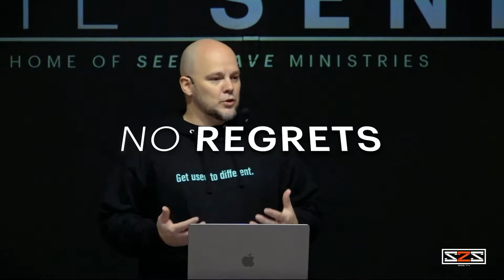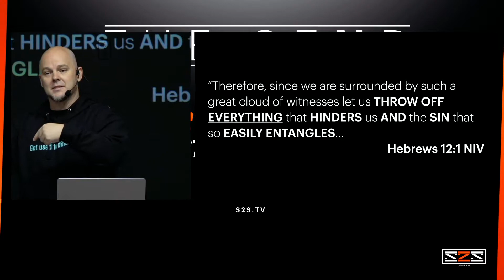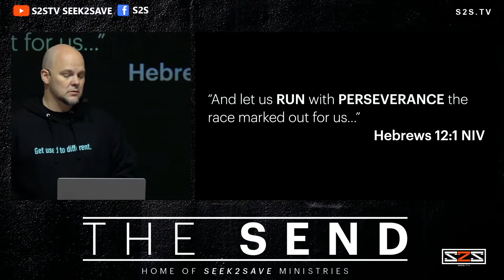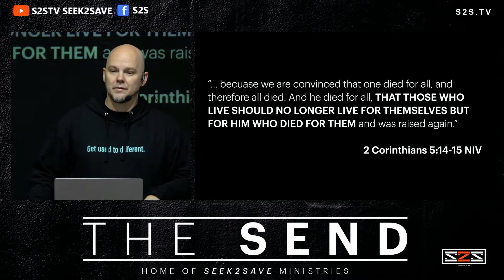NO REGRETS - WHAT IF 2022 WAS ALL YOU HAD LEFT?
Have you ever had regrets? Most of us do. Starting a new year can be like hitting the reset button. WHAT IF 2022 was all you had left? Would you give it all you got with NO REGRETS?

Check out this message and we hope it encourages you to go after all that God has for you this year.

This message is from our ministries Grow Meetings we have every Sunday 5:30 at THE SEND in Nederland Texas.

Blessings

S2S.TV  Pod/Vodcasts are geared toward everything GREAT COMMISSION. We are going to focus on the BIBLICAL GOSPEL, what that means, reaching people with the GOSPEL, and EQUIPPING the Church to do the same.

We hope you enjoy the VODCAST and that you join us as we ENGAGE the CULTURE with the GOSPEL.

For more information fill out the “IN THE LOOP” on our website and or APP.